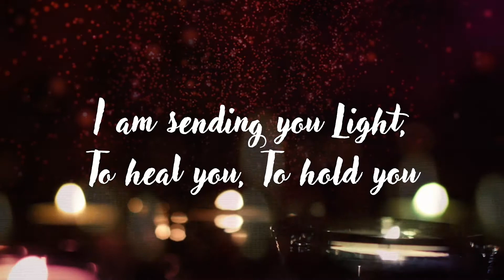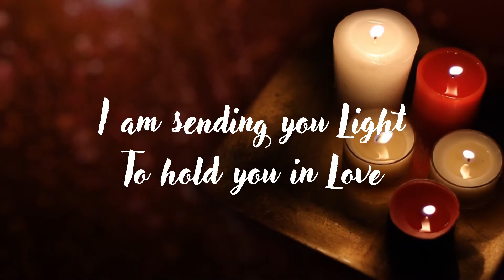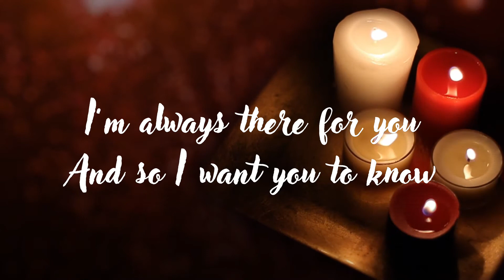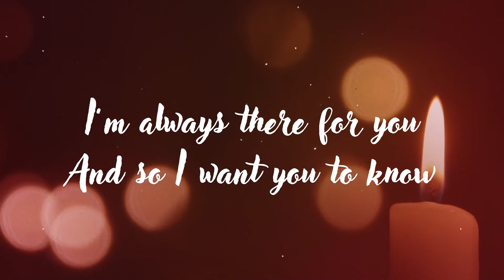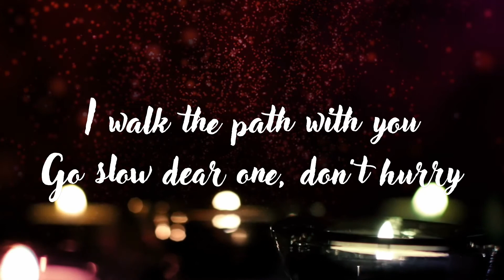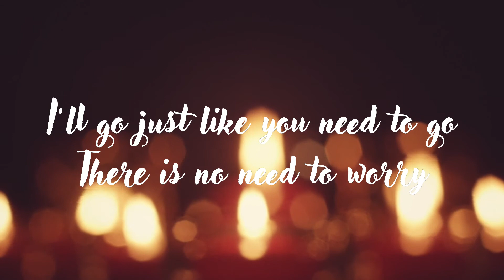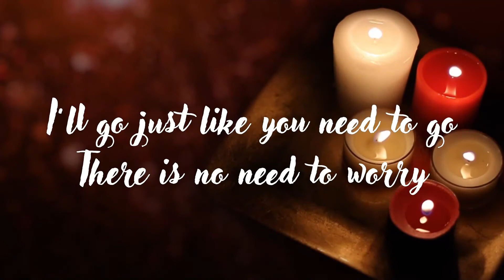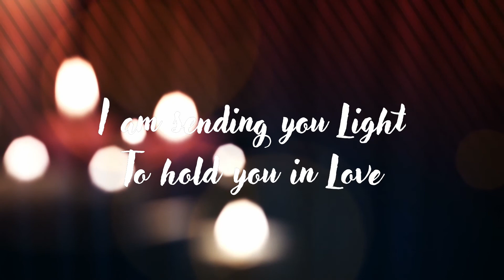Sending You Light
David Bedenbaugh and friends share "Sending You Light"  - our theme for Advent 2020